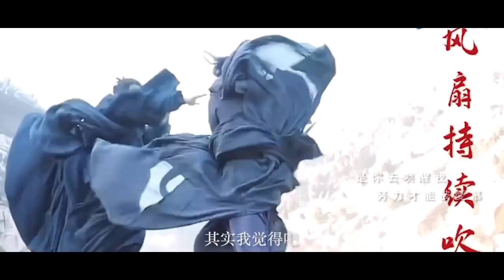【FMV | 博君一肖 | BJYX】Beautiful Life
Credit: 麦田垦荒日记 @weibo